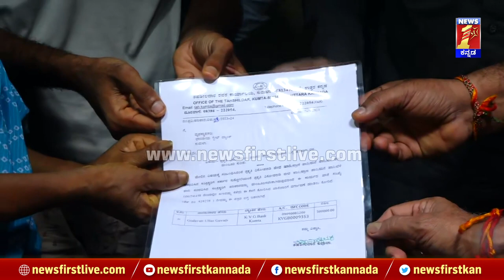Krishna Byre Gowda : ಸಚಿವ ಕೃಷ್ಣಬೈರೇಗೌಡರ ದೊಡ್ಡ ಗುಣ ಎಂಥದ್ದು ನೋಡಿ | Karwar